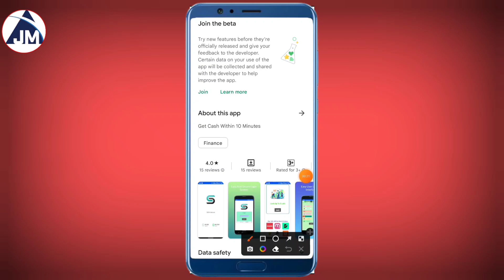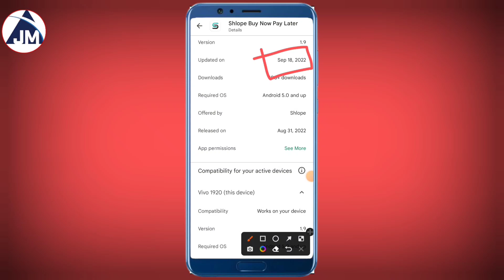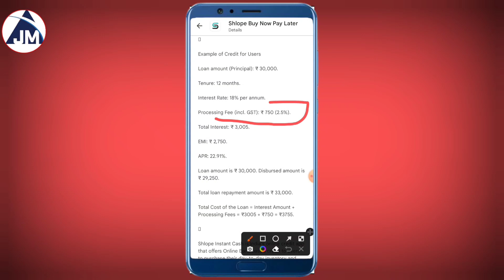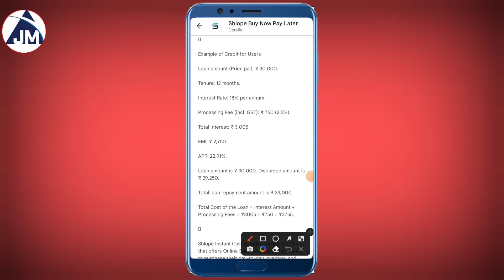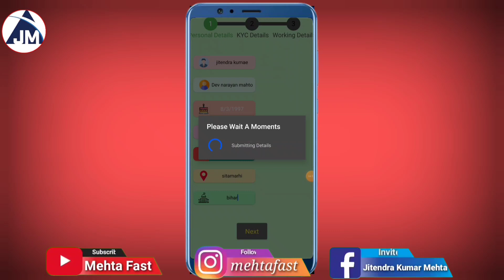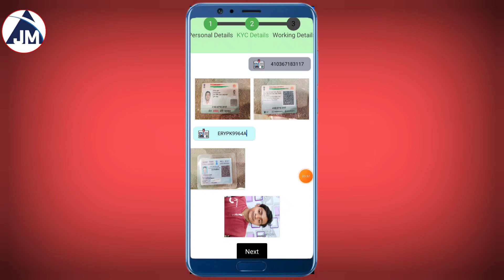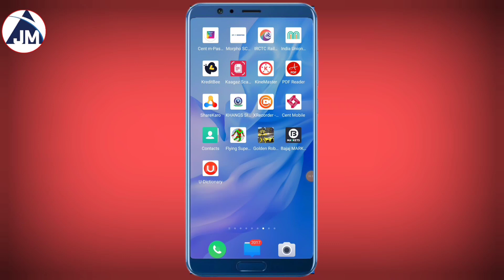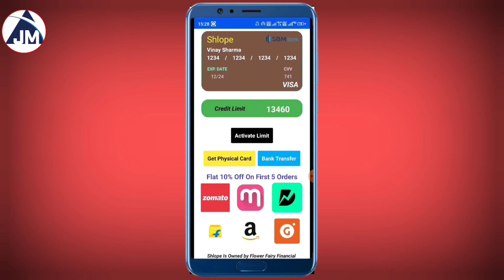shlope buy now pay later 2022 |shlope buy now pay later use kaise kare | shlope app se loan kaise le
buy now pay later no credit check buy now pay later app

new pay later buy now app
 best buy now pay later app
 new pay later buy now app 2022 today